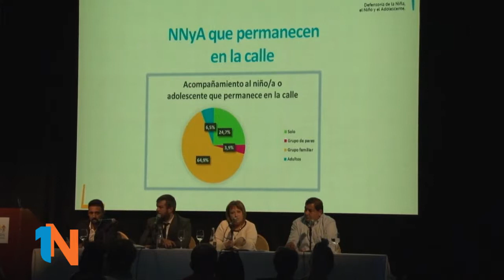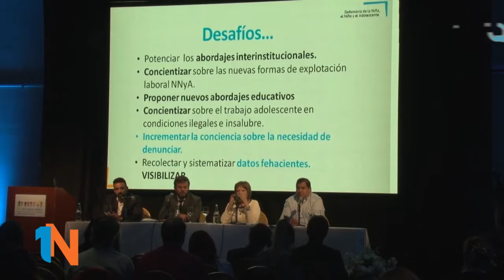Casandra Gaspar y Yanina Zamanillo Conferencia de trabajo infantil